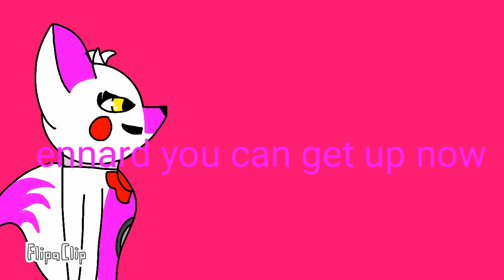Lolbit's life (E5)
R.I.P Funtime Freddy